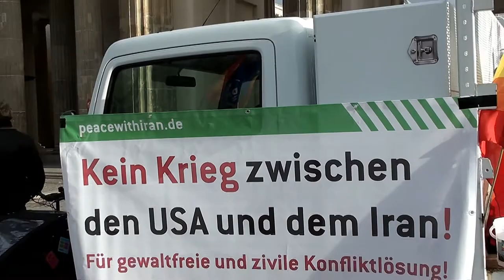Diplomatie statt Krieg! - Alex Rosen (IPPNW) über einen drohenden Krieg gegen den Iran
Alex Rosen (IPPNW) hielt diese Rede bei einer Kundgebung gegen einen drohenden Krieg der USA gegen den Iran im Januar 2020 in Berlin. Er forderte, dass es keine Unterstützung von deutscher Seite für einen Krieg gegen den Iran geben dürfe, und sprach sich für diplomatische statt militärischer Schritte aus.